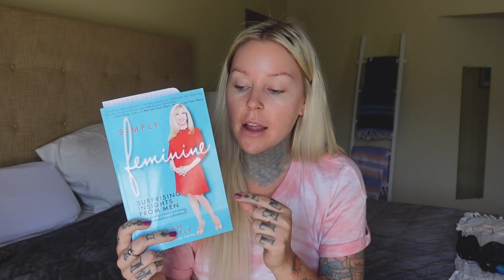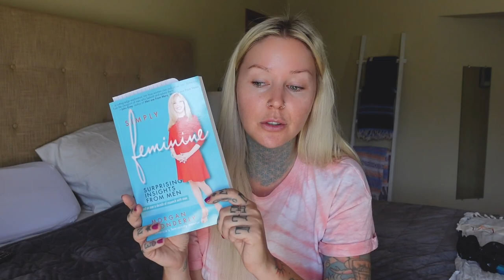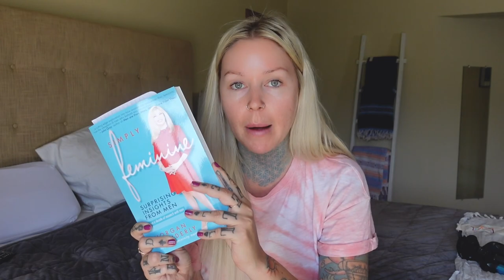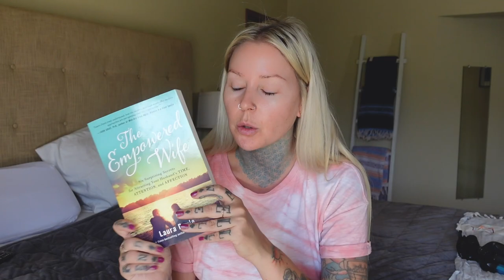Let's Chat. How I Healed From My Miscarriage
How I healed from my missed miscarriage and answering your questions. Let's chat.

✩Ovulation + Pregnancy Strips
✩ Stretch Mark oil
✩ Conception Prenatal Vitamins I'm Taking
✩ Fenugreek Supplement for Lowering Cortisol Levels

Books:
✩Simply Feminine
✩How To Improve Your Marriage Without Talking About It